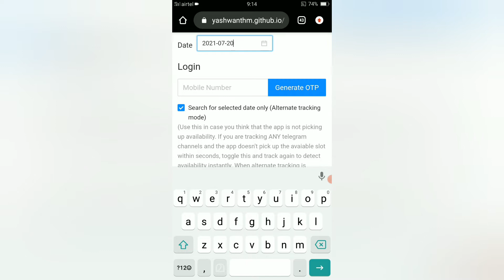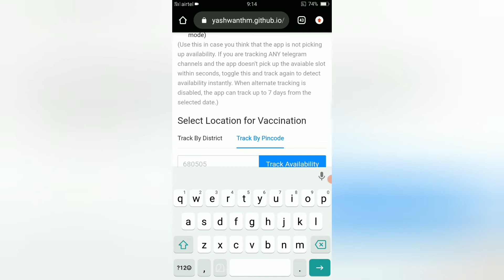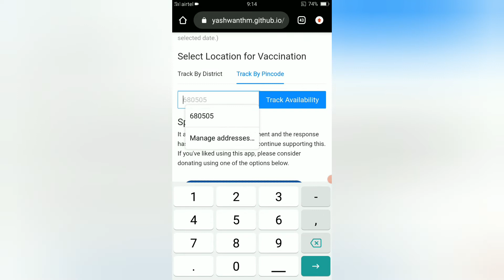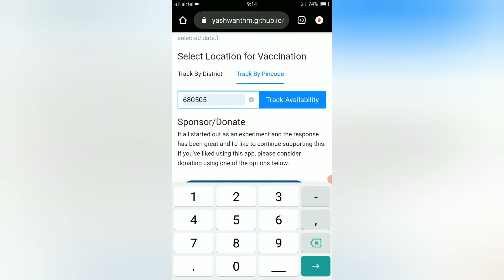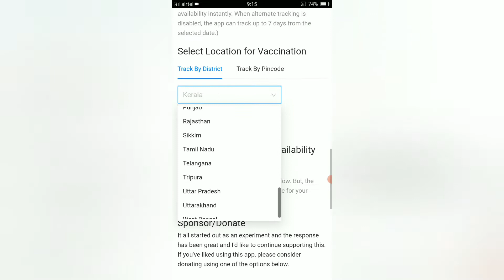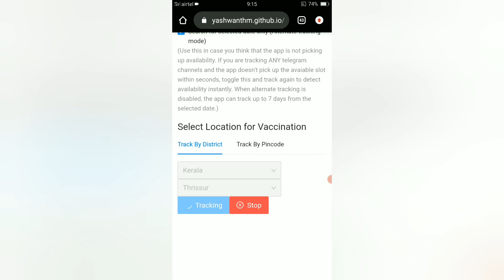Fastest way to book covid vaccine in India | എളുപ്പത്തിൽ കോവിഡ് വാക്‌സിൻ സ്ലോട് ബുക്ക്‌ ചെയ്യാം.